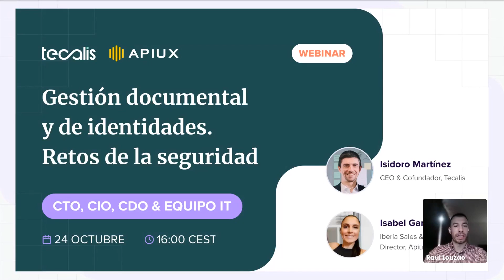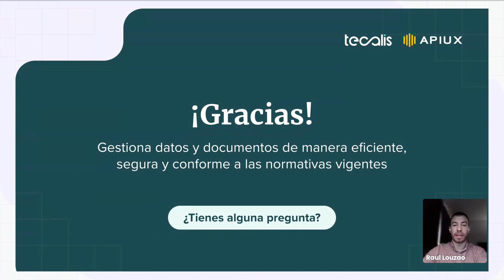Webinar: Gestión documental y de identidades | Tecalis & Apiux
En este webinar, justo a nuestro partner Apiux, analizamos las mejores estrategias para optimizar la gestión documental y de identidades.

00:00 Presentaciones
08:53 Novedades e impacto de nuevas tecnologías en gestión documental e identidad digital
14:20 El reto de la seguridad: NIS2, DORA, ISO 27001, NIST, cifrado y más estándares
20:47 eIDAS, RGPD y demás normas 100% vinculadas a la gestión documental y de identidades
30:43 Cómo convertir lo complejo en algo sencillo y automático. Herramientas para un fin: más clientes, más satisfechos, más seguros

¿Tienes alguna duda? Contáctanos y resolvemos todas tus preguntas